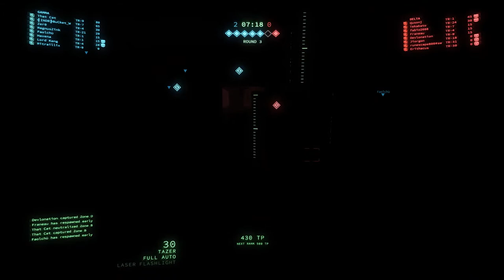Lets Play Interstellar Marines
"Interstellar Marines resurrects the old school tactical FPS, offering a unique blend of co-op, role-playing and nonlinear gameplay. Set in a believable future, you take on the role of an elite soldier handpicked to join Project IM, a top secret military program being assembled to protect mankind from all dangers outside our solar system. Interstellar Marines is inspired by Half-Life, System Shock 2 and Rainbow Six 3: Raven Shield. Our game is all about evolving the FPS recipe with all the inspirations we've assimilated since the birth of the genre. Our goal is an evolutionary leap forward driven by our compulsive interest in science fiction, role-playing, military realism, and respect for first person immersion."

Recorded by Zer0